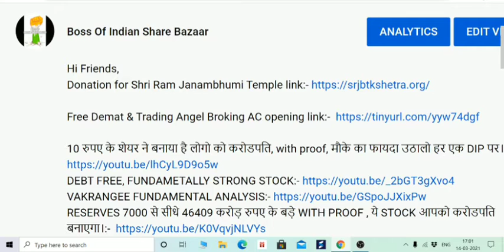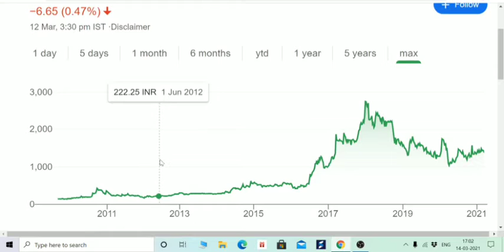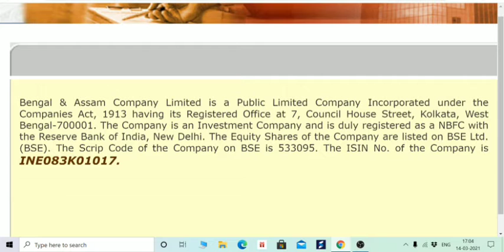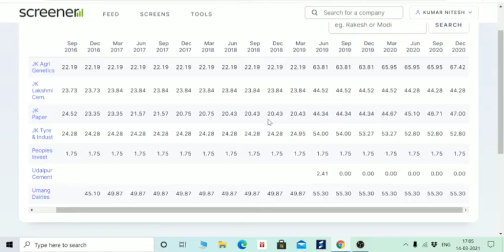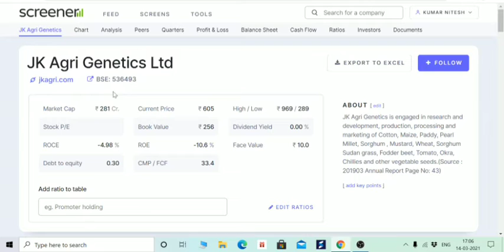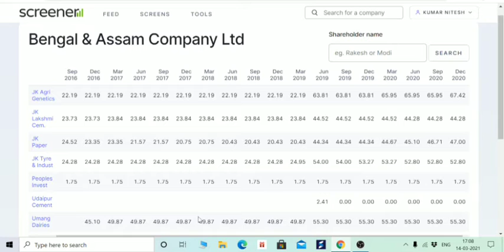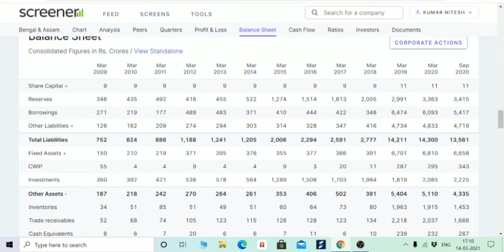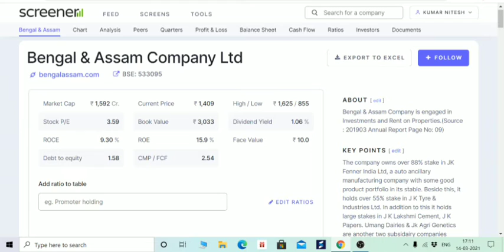RICHIE RICH के लिए एक STOCK, 3X RETURNS, बस एक STOCK, 🌑BEGINNERS💵BENGAL ASSAM 🌑 BOISB EQUITY MARKET